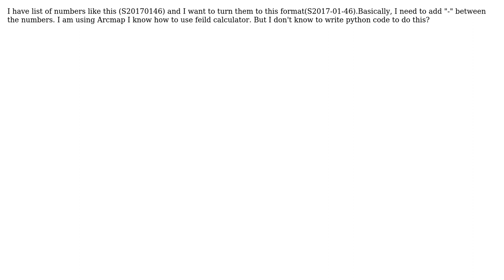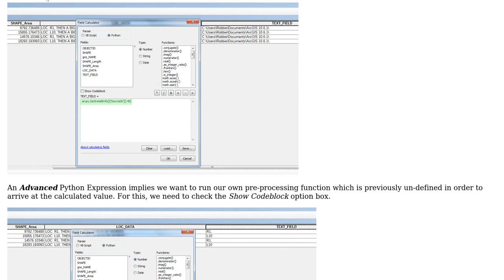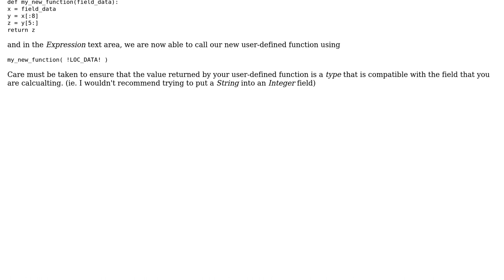GIS: Adding Hyphen between text in Python Parser of ArcGIS Field Calculator (2 Solutions!!)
GIS: Adding Hyphen between text in Python Parser of ArcGIS Field Calculator

With thanks & praise to God, and with thanks to the many people who have made this project possible! | Content (except music & images) licensed under CC BY-SA | Music | Images & others | With thanks to user Robbie Symborski user Kylie user Bjorn and the Stack Exchange Network Trademarks are property of their respective owners. You are responsible for your own actions.